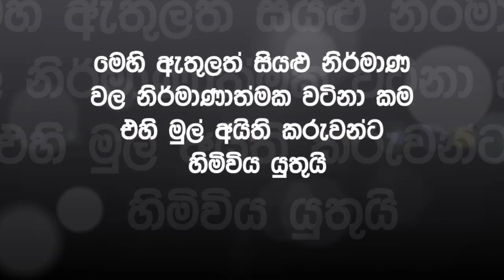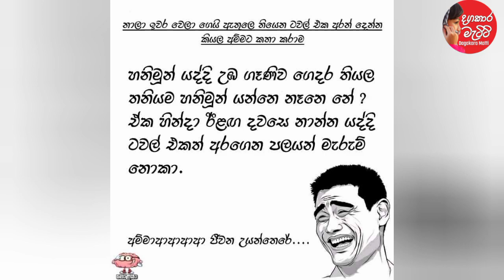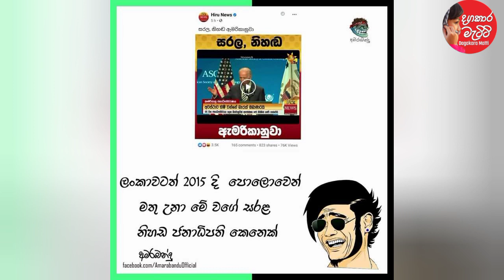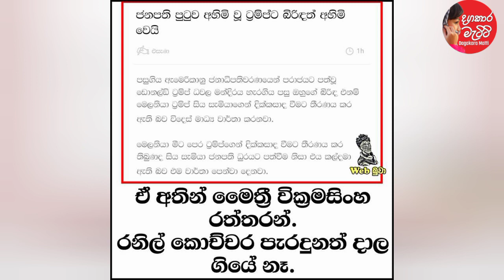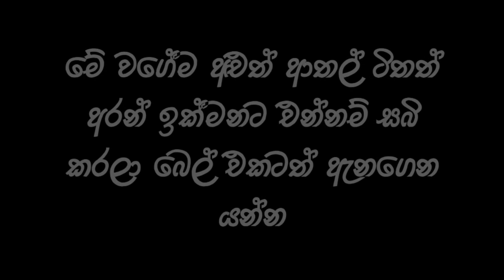Bukiye rasakatha| Meems Sinhala|Joke Post | බුකියේ රස කතා | bukiye rasa katha today